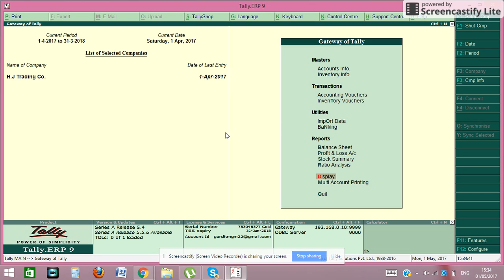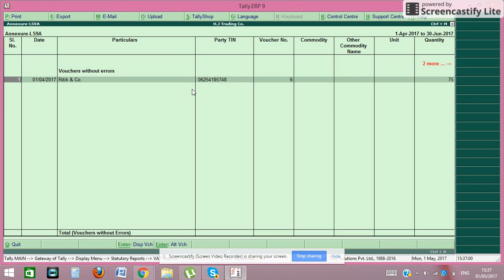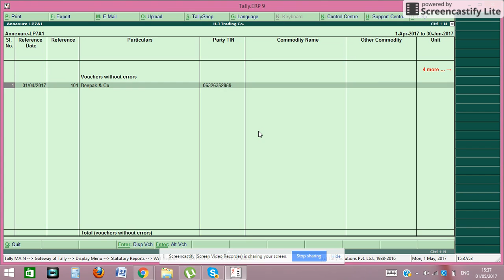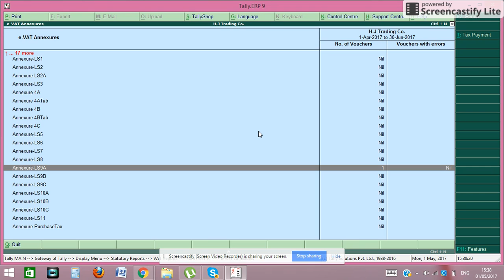Input and output vat single tax transactions in Tally.ERP9 (Part-2)S.NO-31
Once you enter purchase and sales transactions as shown in video you will get the vat report in Tally.ERP9.